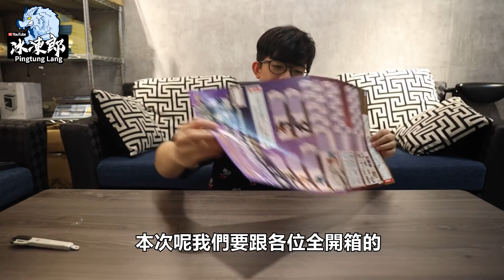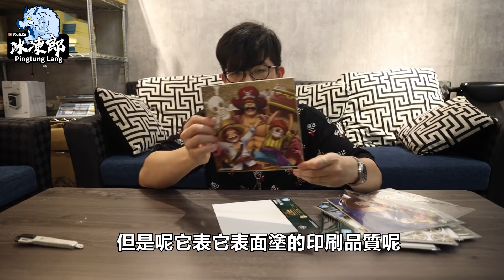【一番賞全開箱-一番賞 航海王 決戰鬼之島 和之國】最惡世代降臨VS兩大四皇，四皇一番賞公仔衝於湊齊了，一起來看看凱多是否有跟去年一樣水平? 【屏時開什麼系列EP.54】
有興趣加入交流群組的朋友也歡迎點擊連結~